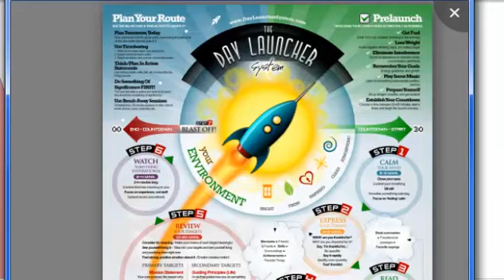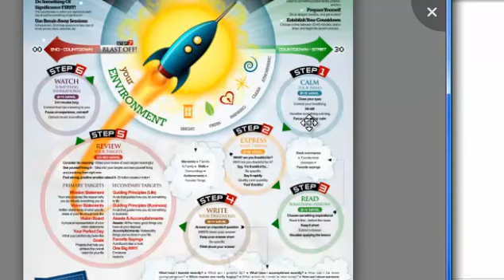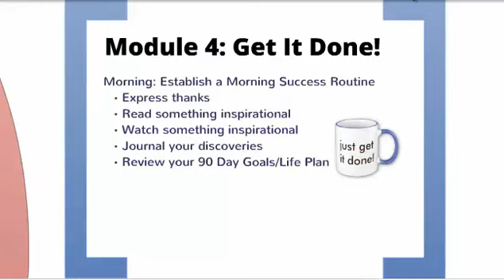GP 15 How to Establish a Morning Success Routine